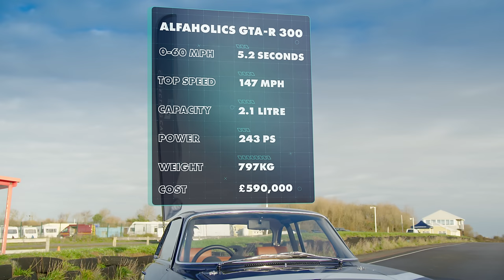Alfaholics GTA-R vs Tuthill Porsche 911 SCRS | Chris Harris Presents Llandow Laps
Brace yourself for perhaps the most gorgeous, wallet-troubling face off-yet, in Episode 5 of Llandow Laps. This time, Chris will be setting lap times in restomod creations from two of the UK’s most respected specialists: Tuthill’s 993-generation 911-based SCRS; and the Alfaholics GTA-R. As you might expect with a combined cost of nearly £1 million, both cars have been extensively re-engineered, with the Tuthill 911 SCRS’ 3.8-litre flat-six producing 324 PS, and the featherweight, carbon fibre-bodied GTA-R pumping out 243 PS courtesy of its 2.1-litre twin-cam inline-four.

It might look like the plucky Alfa isn’t in with a chance, but at just 797kg compared to the 911’s 1,215kg heft it should make a worthy competitor, or at least a wonderful thing to watch sliding past the majestic, caravan-filled vistas at Llandow.

Put your headphones in, turn up the volume, and join us for another grin-inducing Grudge Match, with the added bonus of Sound Recordist Ren’s famously dextrous digits.

Please note: Collecting Cars does not condone any drinking games which revolve around Chris’ use of the word ‘beautiful’ in this episode.

Llandow Laps is our exciting new series, hosted by Chris Harris at the 'legendary' Llandow Circuit in South Wales.

The concept behind Llandow Laps is to pitch two vehicles from the same genre against one another to see which is faster; and the first series will feature grand tourers (with a twist), hot hatches, supercars, roadsters, and restomods.

As well as showcasing the cars’ performance on track, the films will also reveal the behind-the-scenes work required to produce the end result, introducing some of the personalities from the Llandow Circuit and the Collecting Cars team.

The science bit: All cars featured in Llandow Laps will be unmodified from the specification seen on screen, they’ll be running with a full tank of fuel, and they’ll be fitted with sensible tyres available on the road cars from the factory.

Lap times will be recorded, and a winner of each head-to-head will be revealed – although there’ll be more focus on the driving experience and character of the cars than on the numbers alone.